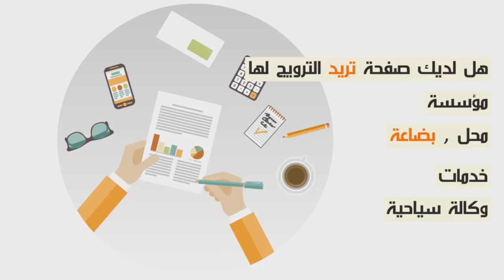عاجل بكاء و حرقة أم بعد إختفاء إبنتها القاصر بالبيضاء